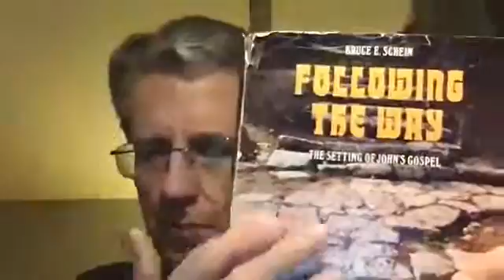Weeknight Bible Study of the Gospel of John, Chapter 8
This was presented on April 9, 2020, on Facebook.